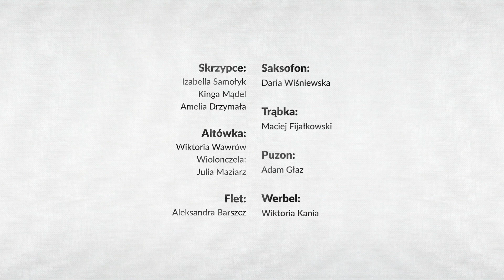100 lecie Bitwy Warszawskiej